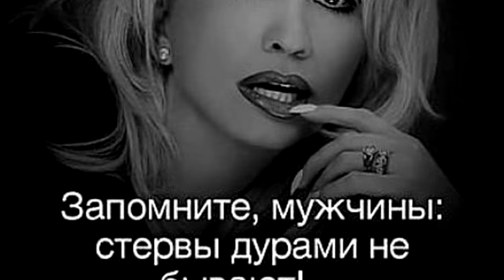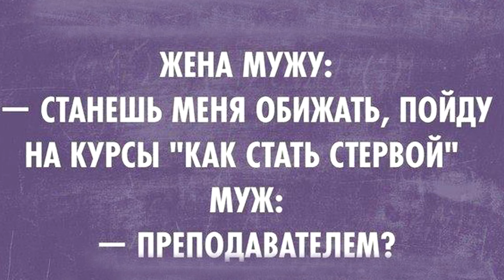Бабы, вы не стервы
Шутливая реабилитация стерв
музыка Виктор Перевалов
слова Борис Сибирин
саксофон Сергей Пипинава